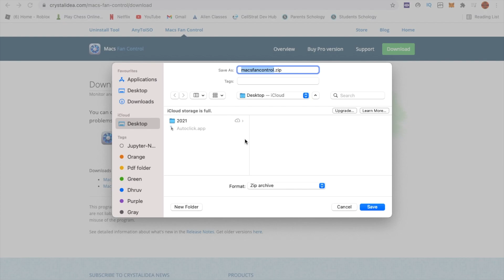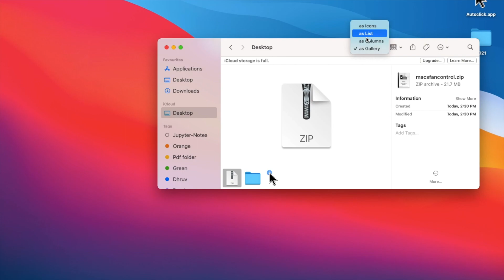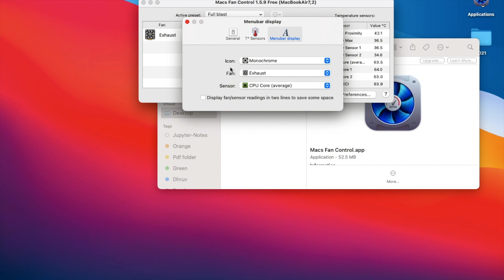how to stop macbook from overheating | 2021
It's completely free.